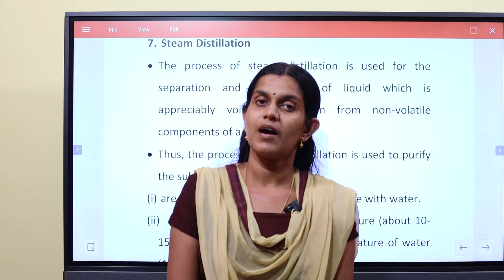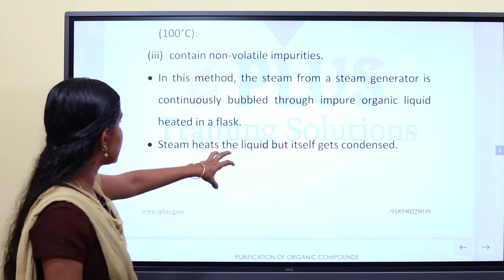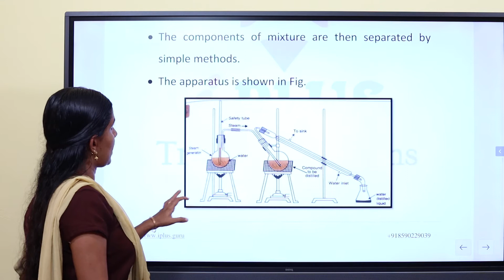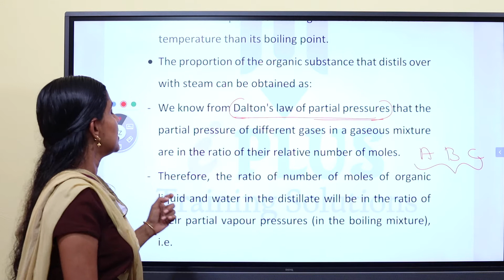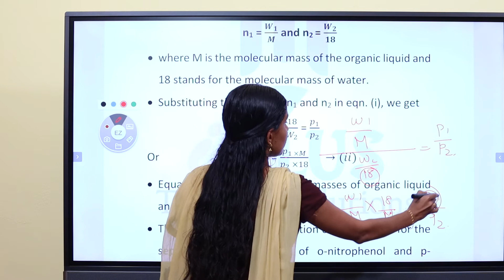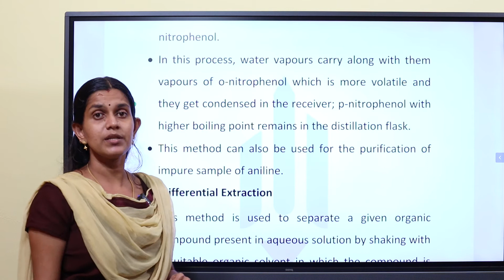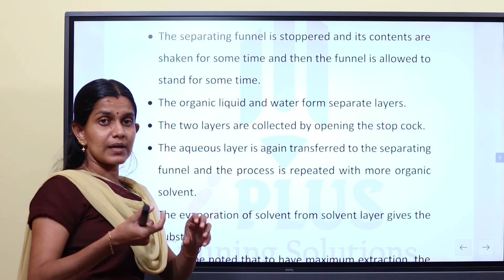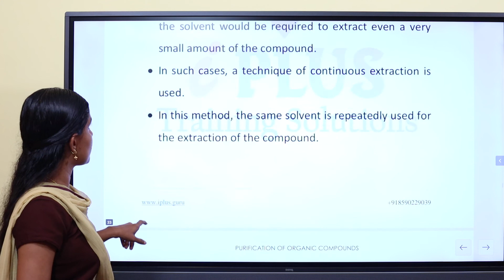Chemistry | Purification of Organic Compounds | Part 5